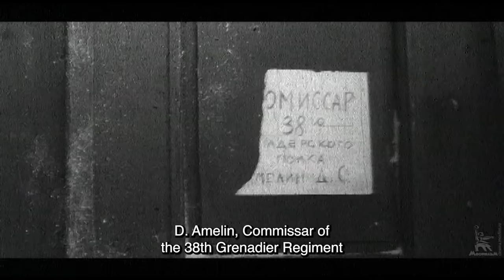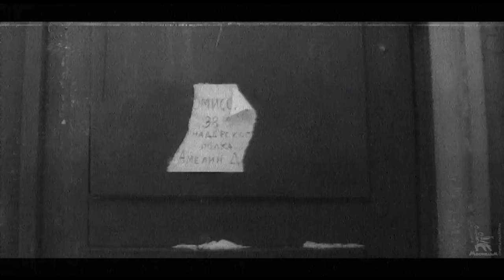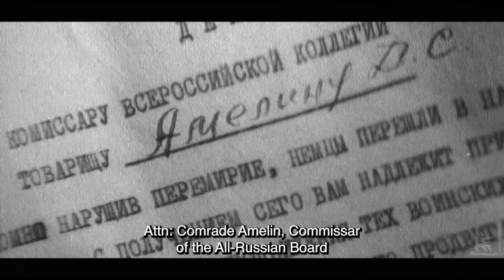Red square, Part One | WAR DRAMA | FULL MOVIE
A historical-revolutionary drama about the birth of the Red Army, front-line friendship, love, about heroic and difficult youth of a new country.

Year of production: 1970

Director: Ordynsky Vasily
Writers: Dunsky Yuliy, Frid Valery
Composer: Basner Veniamin
Operator: Zheleznyakov Valentin
Production designer: Leonid Platov

Cast: Shulgin Victor, Yakovlev Sergey, Nikonenko Sergey, Kormunin Pavel, Lyubshin Stanislav, Karachentsov Nikolay, Kutepov Alexander, Malyavina Valentina, Shalevich Vyacheslav, Kaidanovsky Alexander, Lakirev Victor, Masanov Dmitry, Parfenov Nikolay, Poloskov German, Smirnov Alexey, Surovtsev Igor , Trifonov Petr, Uno Loit, Khomyatov Roman